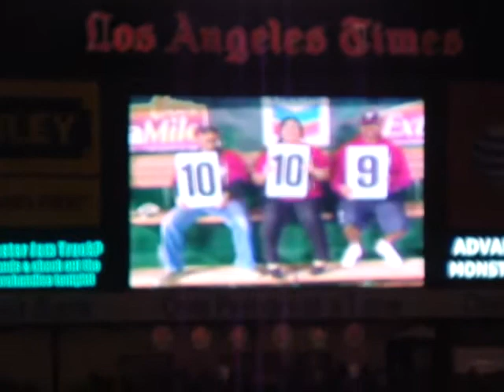Grave Digger @ Monster Jam Jan. 29, 2011